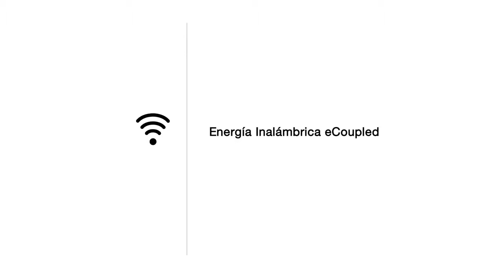Energía Inalámbrica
El mejor sistema de depuración del Mundo para una vivienda particular. Sin residuos, sin cloro, sin sabor y ademas mata virus y bacterias.